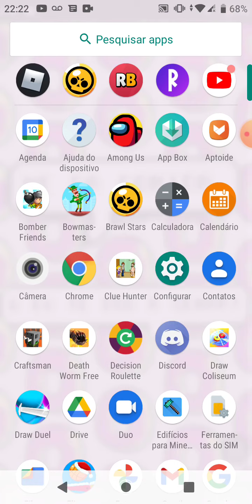jogando brawl com meu amiguin UwU